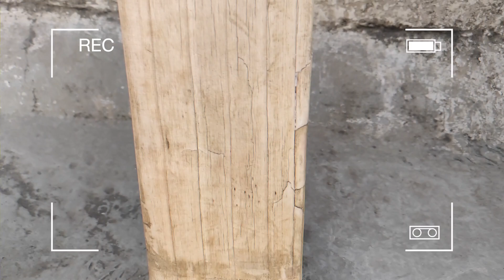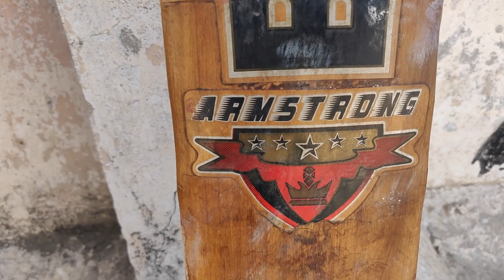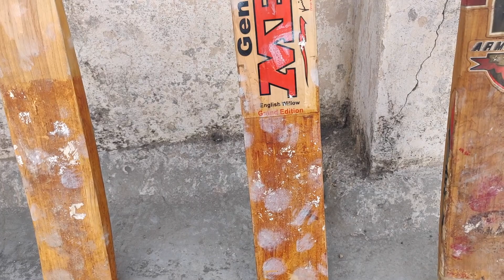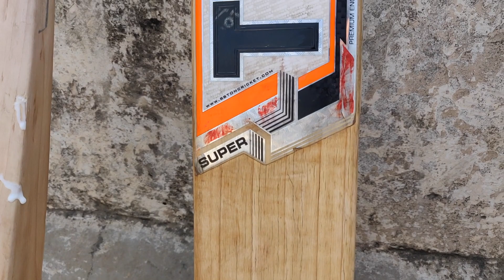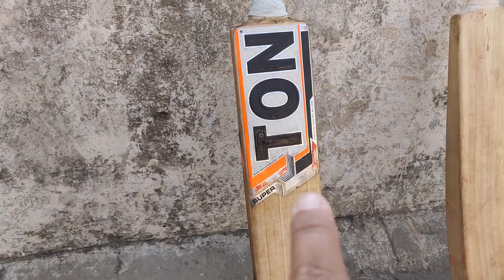Cricket Bats Collection - Trending Sports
Hello Friends,
Today i am showing you the bat collection of mine, all are fine English Willow Bats